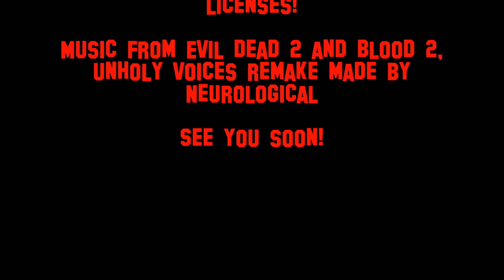Blood Resurrection of evil introduction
The introduction to Blood: resurrection of evil.
The first episode of Blood ROE is in full works, in the meanwile take a look at the intro and give us your impressions! Remember that this is a project made in free time and under own expenses, so no Hollywood but hopefully more than satisfactory! The goal is to bring back Blood into todays minds and hopefully it will be successfull enough to be noticed by game developers...! So in short we hope this could be one proof that Blood is worth the effort of continuing! Please all Blood fans, help passing the message!
This is a non profit project from the smal, private group "Black sheep".
The remade unholy voices theme is made by Neurological!
Other musics from Blood 2: the chosen and Evil dead 2.